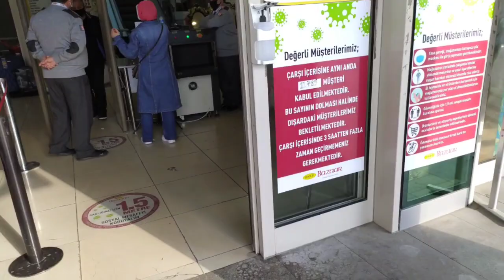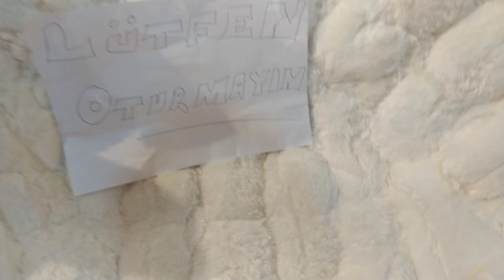ESKİDJİ BAZAAR VLOG#reklamdeğil